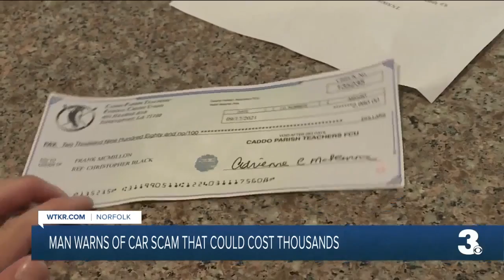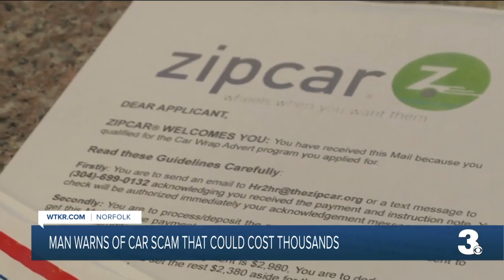Norfolk man warns of car scam that could cost you thousands